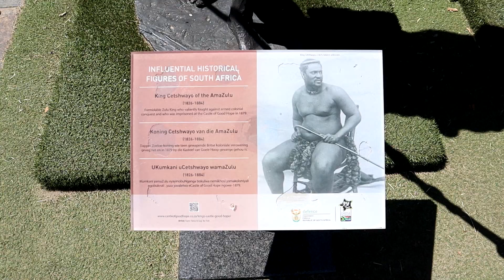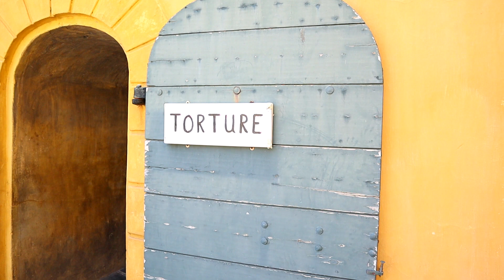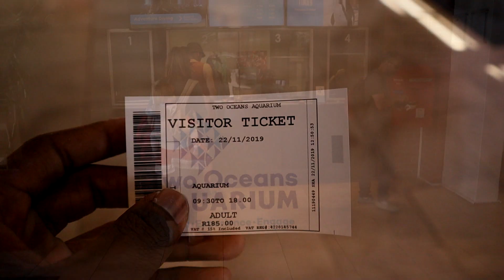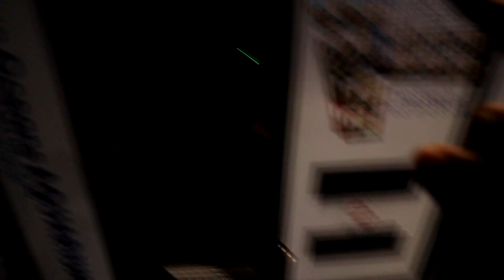COMO ERAM Tratados os ESCRAVOS na África do Sul?